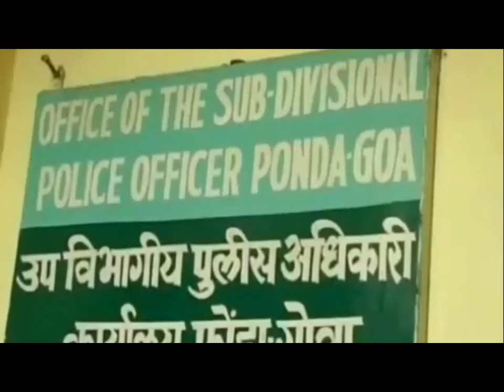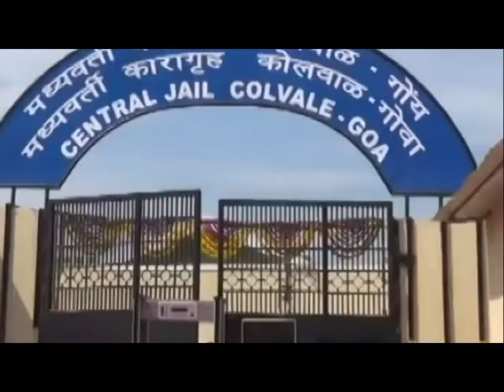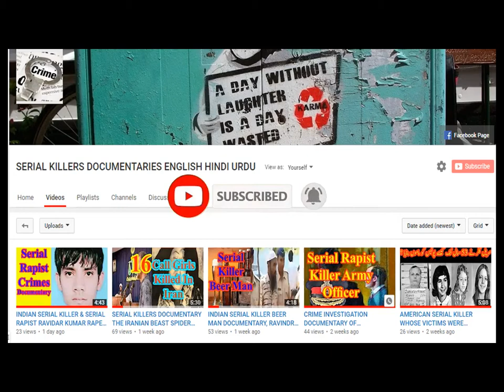GOA'S DUPPATA SERIAL KILLER THE GOA SERIAL KILLER CRIME INVESTIGATION DOCUMENTARY ENGLISH DUBBED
Our today’s crime investigation documentary is about a serial killer from India, who used to rape girls and then killed them heartlessly. He shocked the Indian authorities by his confessions during interrogation. The serial lady killer confessed that he was involved in rape and killing since last fifteen years. He was targeting girls around Gowa.  The forty year old serial killer Mahanand Naik was arrested a prime suspect in a rape case. The victim was of the best friends of his wife.  Therefore the Gowa police arrested him for initial questioning, and the serial killer shocked the Indian authorities.